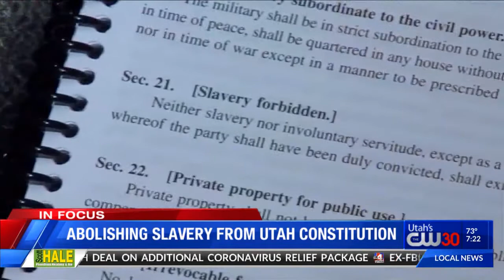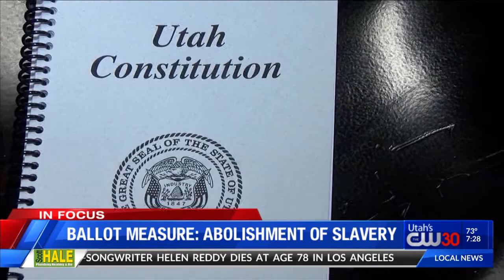Discussion: Ballot Measure to Abolish Slavery Verbiage in Utah Constitution with Rep. Sandra Hollins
Rep. Sandra Hollins joined ABC4's Rosie Nguyen on the CW30 News at 7 p.m. to talk about Amendment C, a state ballot measure that would abolish verbiage on slavery in the Utah constitution.